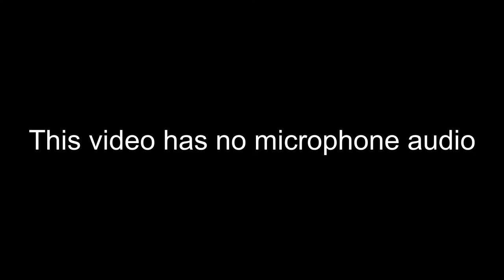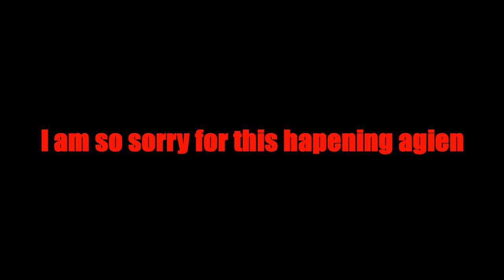Creating me own gaming company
My murch